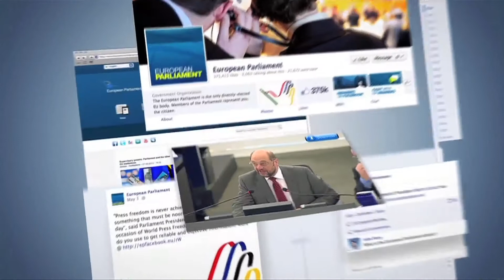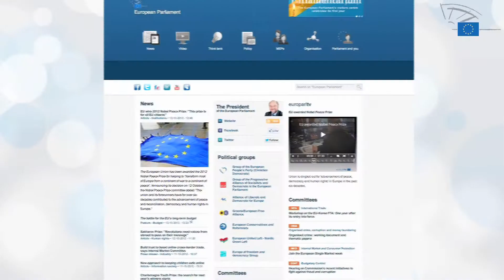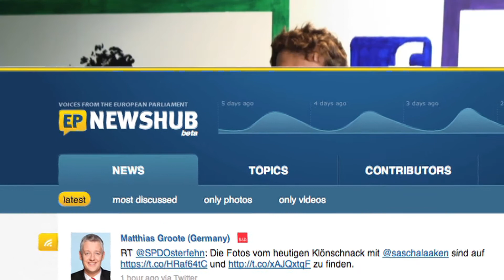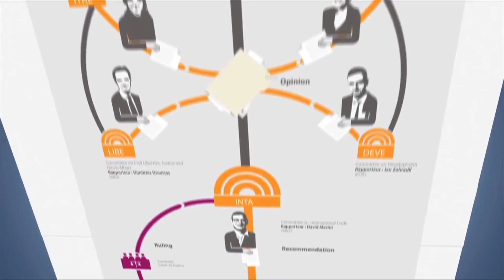Web komunikācijas dienests Eiroparlamentā.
Web komunikācijas dienests Eiroparlamentā (Web Communication Unit - European Parliament).
Brisele, 2012.